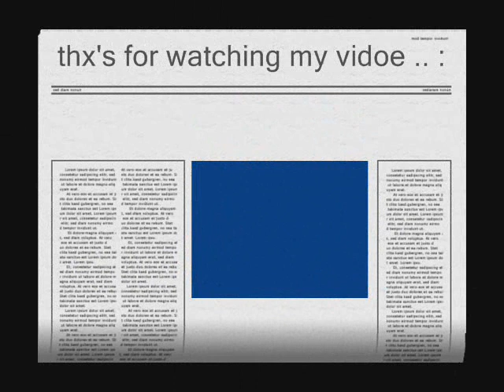Ost. God Of Study ( Na Hyun Jung )